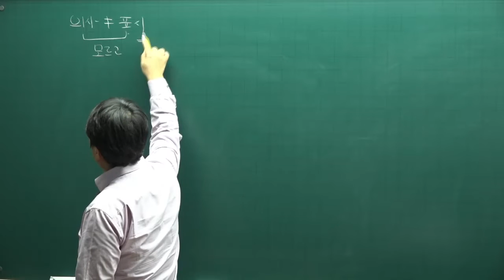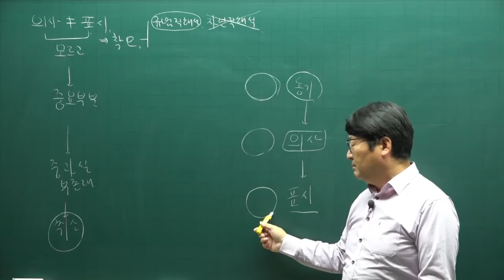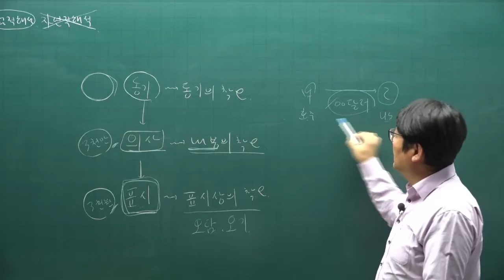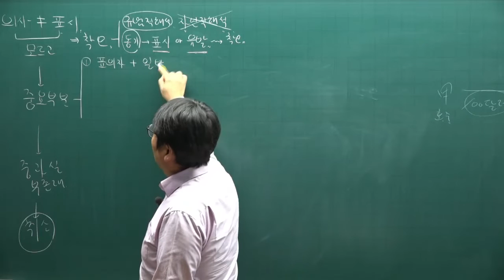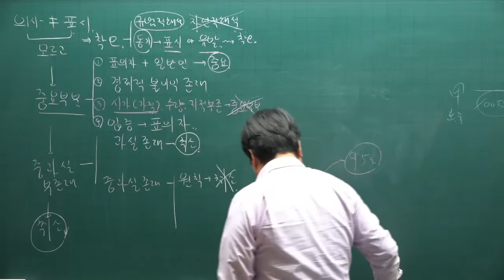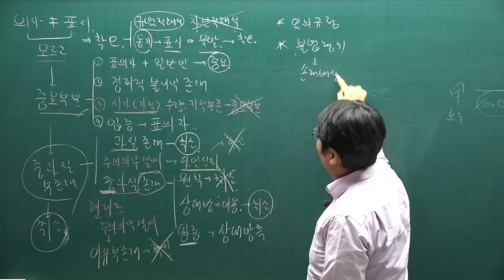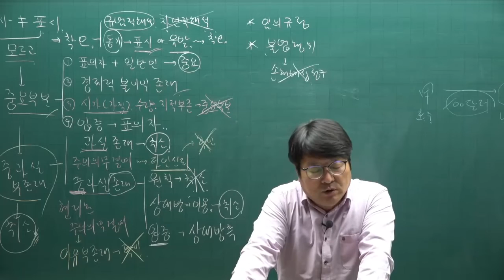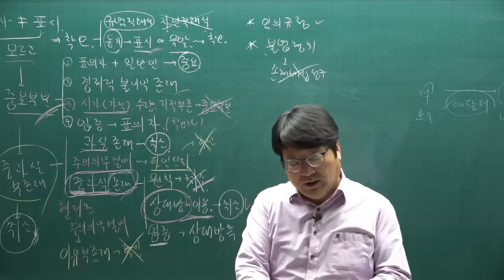[공전무] 2022년 공인중개사 민법 이론완성 11강